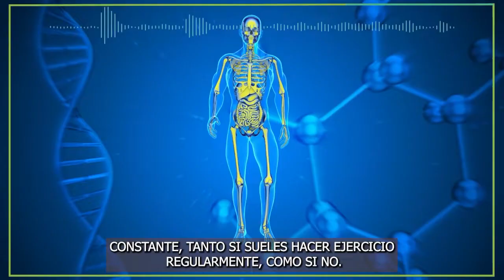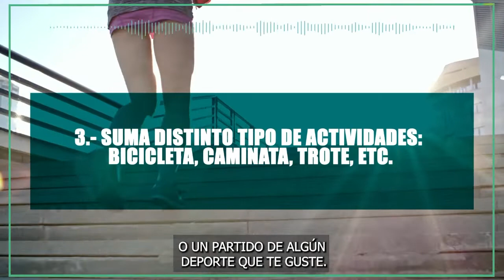PODCAST | Lo que dejamos para "después del 18"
Tranquil@, no eres la única persona que dejó muchos pendientes para cumplir después de Fiestas Patria. Hay uno en particular que suele coincidir con el regreso del verano; retomar algún tipo de deporte. En este capítulo de Universidad de Chile Podcast dos voces desde el departamento de Kinesiología de la Casa de Bello nos dan algunos tips para evitar lesiones u otros riesgos.